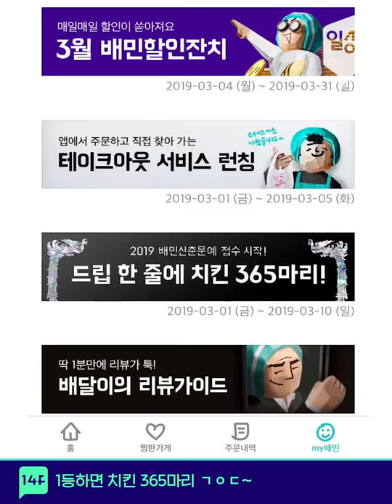지구 지키는 '고래 똥' / 14F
해양 쓰레기를 삼켜 죽고, 인간에 의해 식용으로 포획되기도 하는 고래 이야기, 저희가 전해드렸었죠. 고래의 수난시대가 더욱 안타까운 이유가 있습니다. 기후변화로 몸살을 앓는 지구에서, 고래가 특별한 역할을 하기 때문이죠. 고래는 배설을 통해 바닷속 영양소를 순환시키고, 플랑크톤의 양분이 되어 이산화탄소 흡수에도 도움을 주는데요. 이렇게 소~중한 고래, 꼭 사냥해야 할까요?